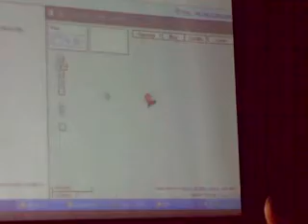Google Map - Nguyen Thanh Binh 0913409397